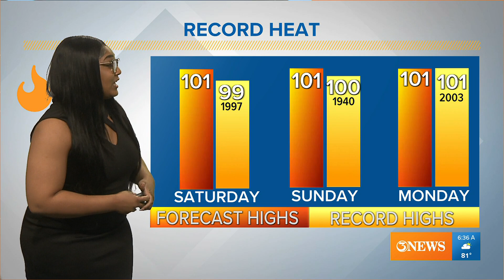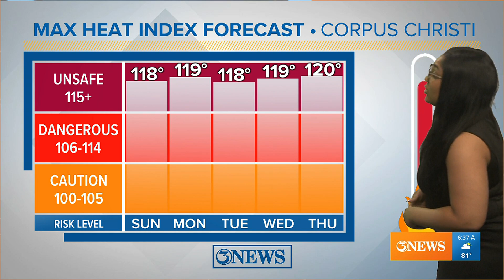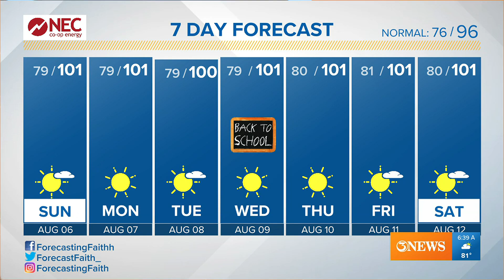Record breaking heat to start the new week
Records have been broken these past 3 days in the Coastal Bend and chances are likely that this trend will continue through the next few days